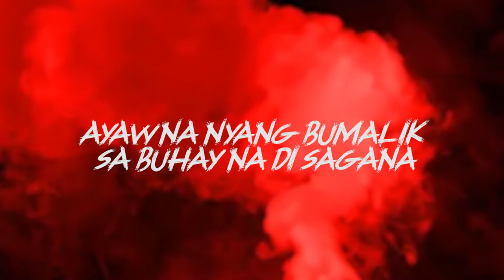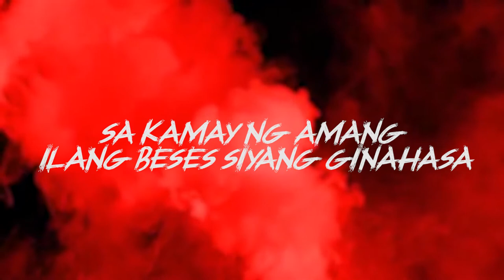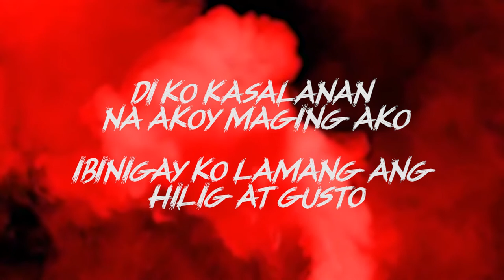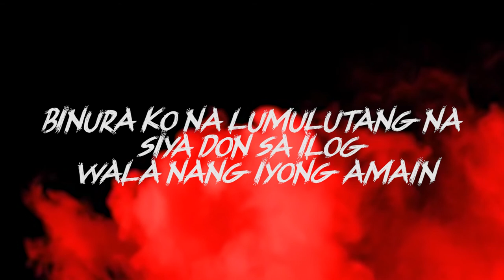TEBAK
Jobe Nkemakolam feat Gloc9 , Jerson and Lirah

Written and produce by Jobe Nkemakolam , Lester Klumcee Vano and Gloc9